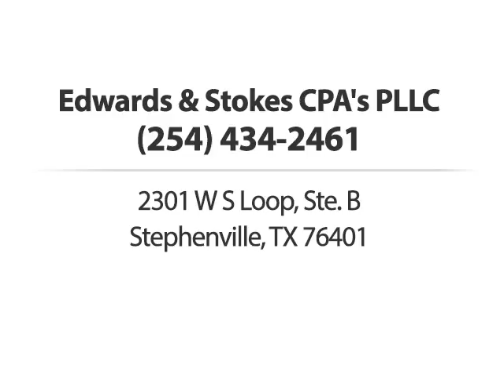Edwards and Stokes CPAs PLLC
_stokes_cpa_s_pllc-b2363855

Our primary focus at Edwards and Stokes CPAs PLLC is to
provide personal and reliable tax and accounting services to
our community.  We pride ourselves on being available to our
clients for any questions or needs they may have. Not only
do we serve the people of our community and surrounding
areas, but also have many out of state clients.